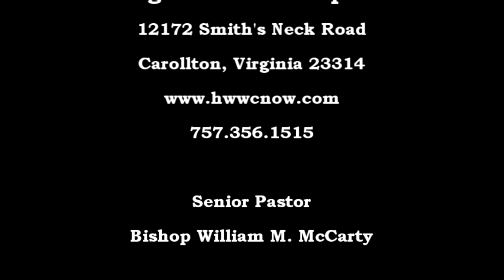HWWC 1.1.17 Forget and Move On!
As a new year begins, lets make a resolution to forget...last year.  God has plans that require us to look forward to what He has in store for us and our churches in 2017. However, the enemy can use our past to oppress us so that we do not become all that God has for us.  Given our Nature we cannot easily forget our past, however, through Gods grace, we can place it in correct context and be reminded of what God see us to be. The past is no indication of the future God has for us.